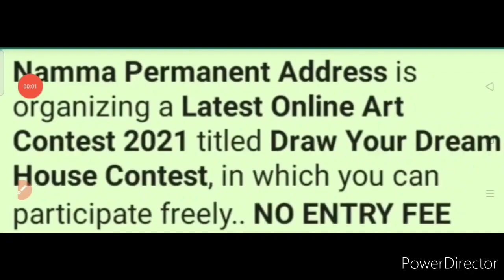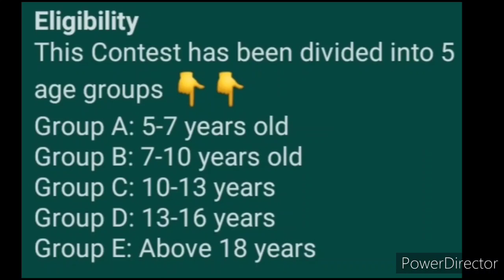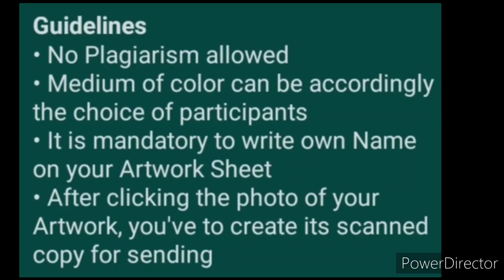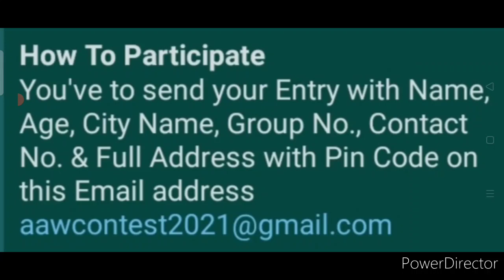Free Online Art Contest 2021 | Win Cash Money & Memento | Certificate For Everyone